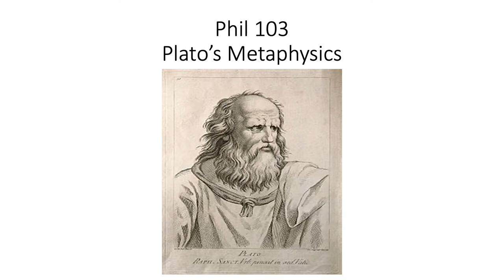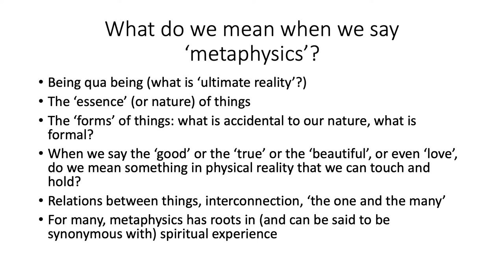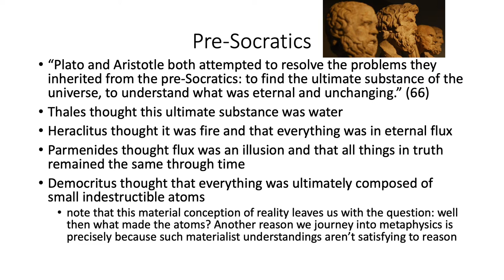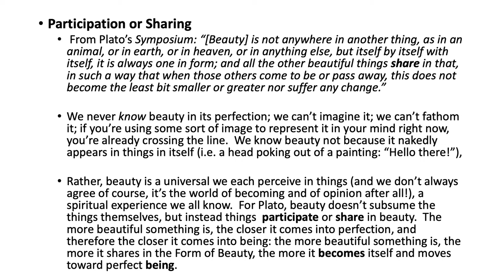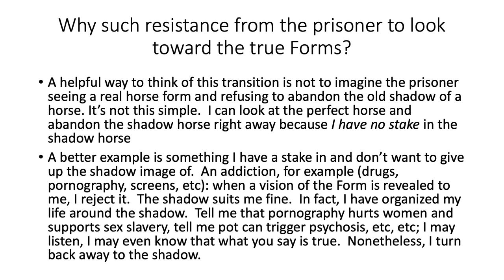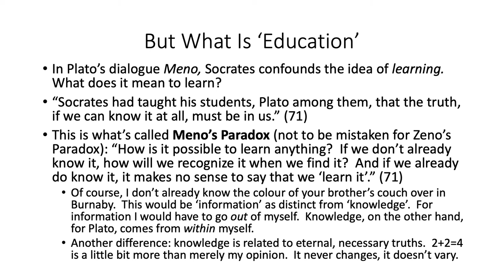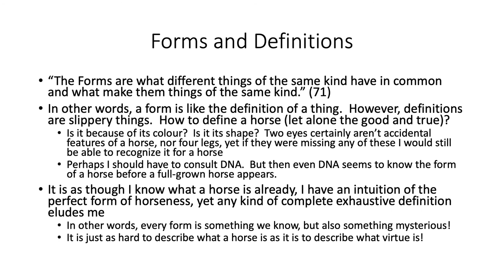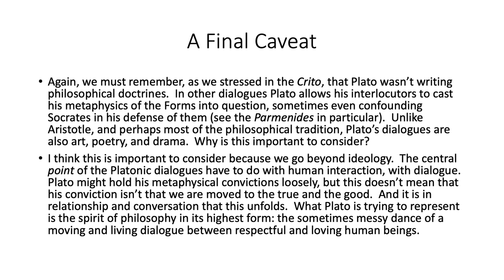Phil 103 Plato's Metaphysics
Textbook: "Introducing Philosophy" Eds. Solomon, Higgins, Martin